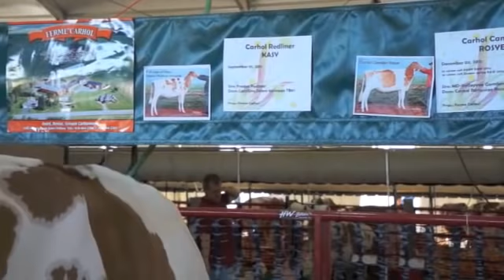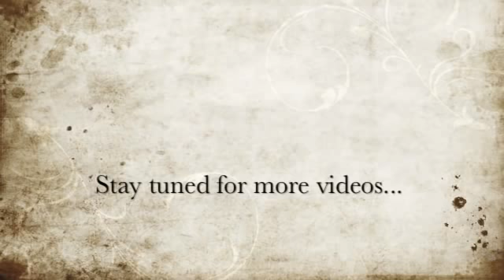WDE 2013_5 avec musique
WDE 2013_5